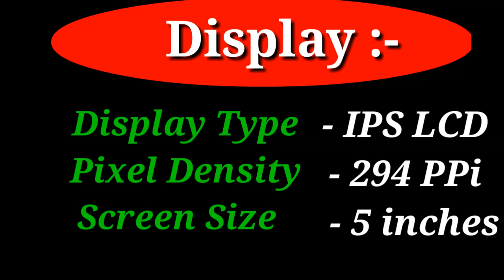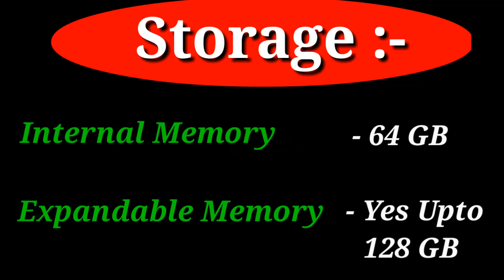Jio Phone launch date in INDIA With New Features 2019.